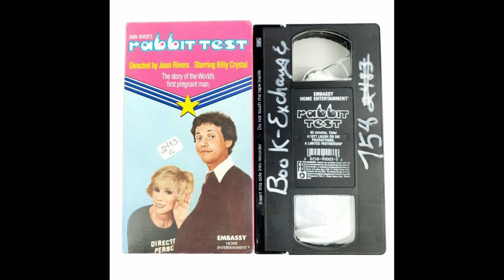"Rabbit Test" (1977) Movie Review with Barkey Dog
Barkey can't believe that his longest video to date is all about "Rabbit Test," the notoriously bad movie from 1977, even though it features the debut of Billy Crystal and Micheal Keaton, and a slew of familiar faces!